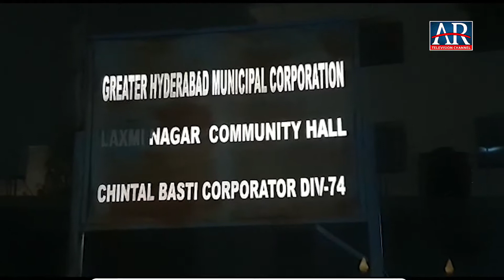Valima Function Me Ghunda Gardi Mehmano Par Hamla